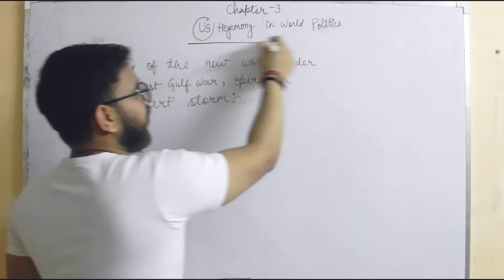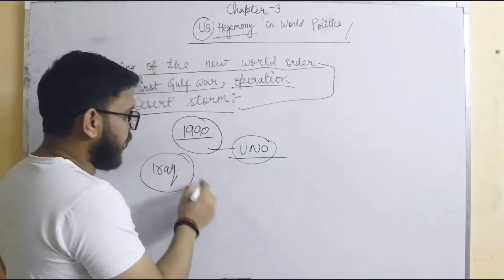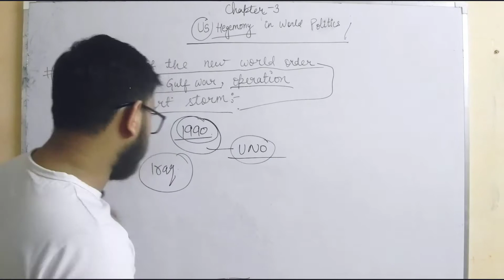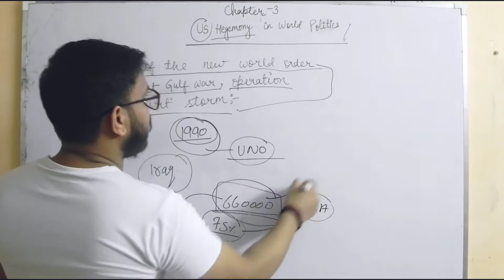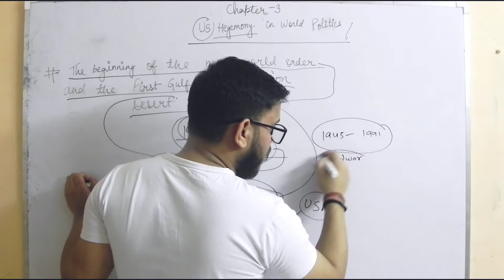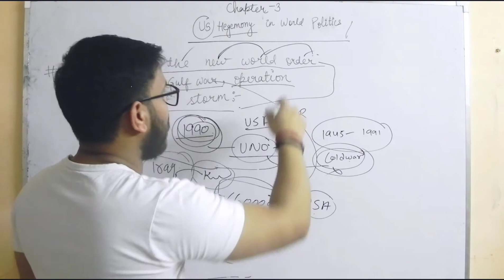Political Science 12th class chapter - 03 Part -1 | US hegemony |अमेरिका का वर्चस्व |World Politics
"Available Online Classes"

'If you have any doubts so contact to me 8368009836'.